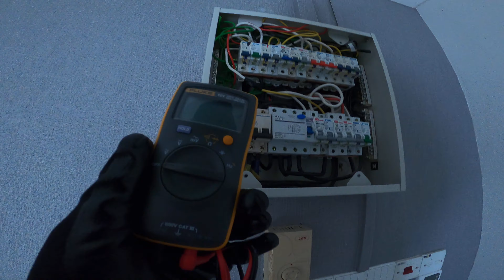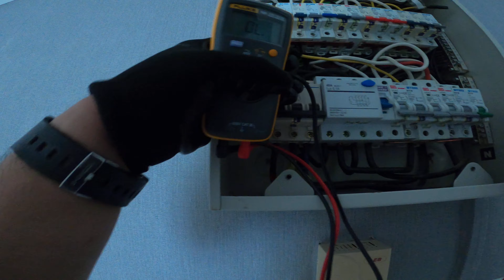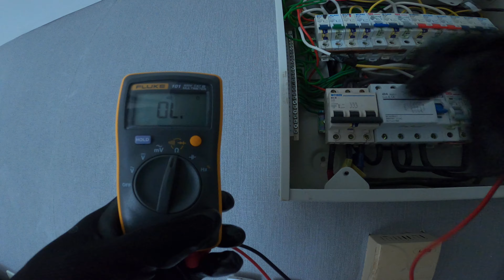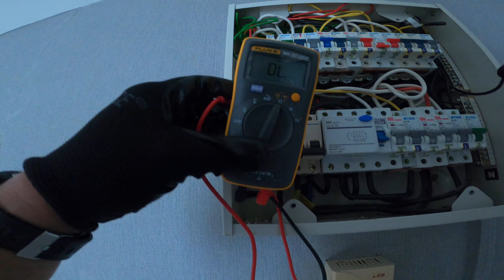Part 2/3 - Punca RCCB trip